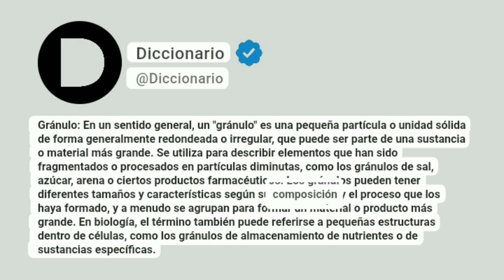Gránulo Significado En Español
Gránulo: En un sentido general, un "gránulo" es una pequeña partícula o unidad sólida de forma generalmente redondeada o irregular, que puede ser parte de una sustancia o material más grande. Se utiliza para describir elementos que han sido fragmentados o procesados en partículas diminutas, como los gránulos de sal, azúcar, arena o ciertos productos farmacéuticos. Los gránulos pueden tener diferentes tamaños y características según su composición y el proceso que los haya formado, y a menudo se agrupan para formar un material o producto más grande. En biología, el término también puede referirse a pequeñas estructuras dentro de células, como los gránulos de almacenamiento de nutrientes o de sustancias específicas.